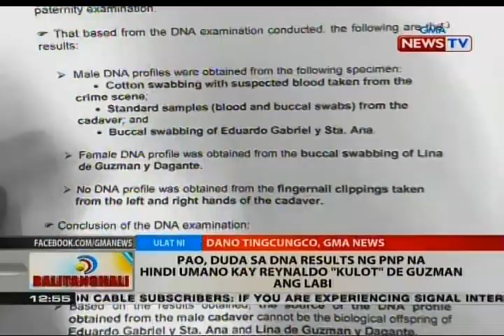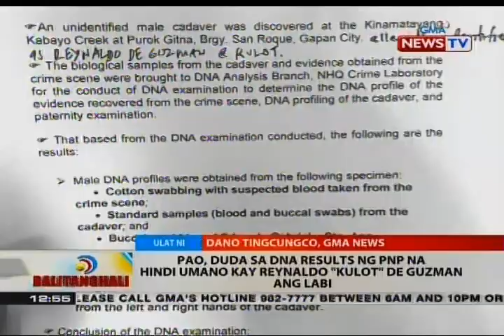BT: PAO, duda sa DNA results ng PNP na hindi umano kay Reynaldo "Kulot" de Guzman ang labi